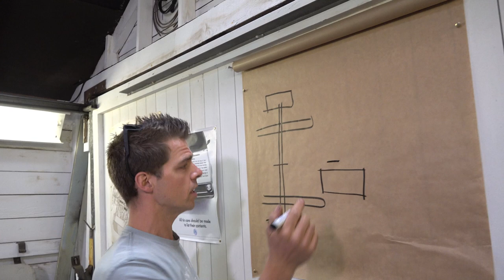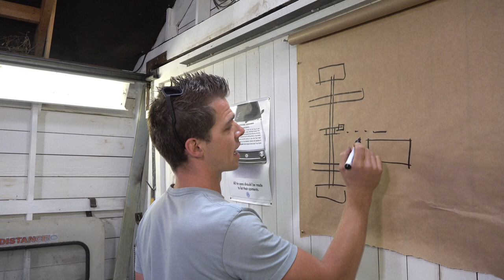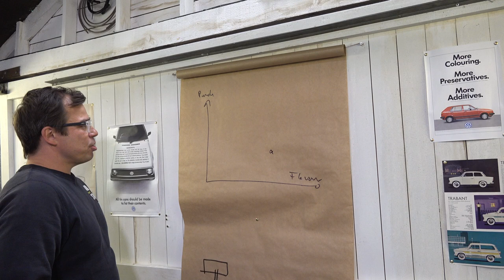Building Insane Motorized Pedal Car Part 1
Music Credits